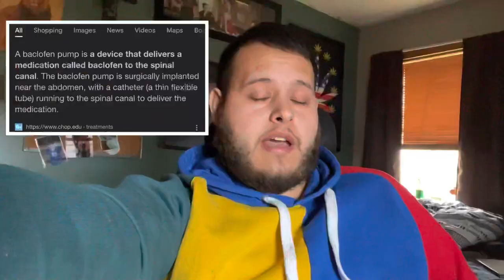Quadriplegic dealing with Extremely BAD Spasms after Spinal Cord Injury!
My spasms have been so bad I’ve really been thinking about getting the baclofen pump but I’m still iffy about it give me your guys opinions on the baclofen pump in the comments I hope you enjoy the video Don’t forget to LIKE and SUBSCRIBE!

Leaving a like on my videos really encourages me to make more content.

About my life on wheels my name is Ricky mercado I’m 27 years old born in Minnesota and recently got a spinal cord injury in a car accident in 2017. I’m just giving you little pieces of my life to see if I could make things a little easier for you and educate others on spinal cord injuries. So sorry if I miss an upload I usually make up for it with 2 videos the next week. I just want to thank you all In advance if you subscribe to my channel and like my videos it truly means a lot to me❤️ I hope you enjoy the journey into my new life:)